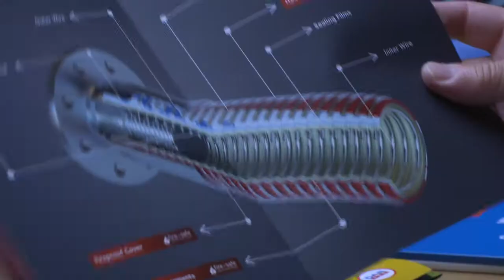Wirral Business Awards 2013 - Nominees: John Laidlaw, Dantec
Business Person of the Year was awarded to John Laidlaw, Managing Director of Dantec Ltd, manufacturers of hoses used for petrochemical, marine and industrial applications to transfer petrol, oil products, chemicals and liquefied gases. John has overseen the company's growth drive in building its profile and reputation for engineering excellence, as well as skill and expertise.